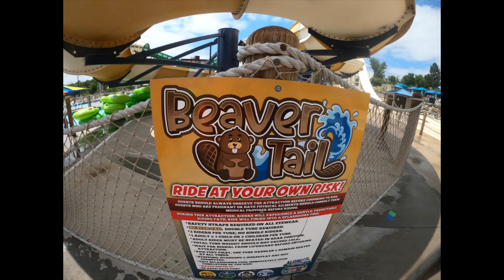The "Beaver Tail" and "Fox Tail" ride at Waterworld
2 in 1!